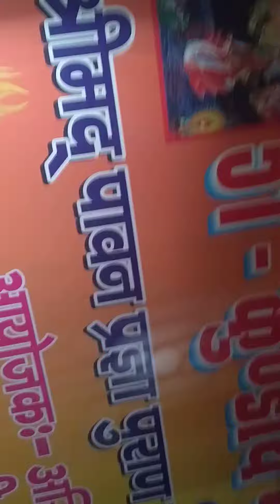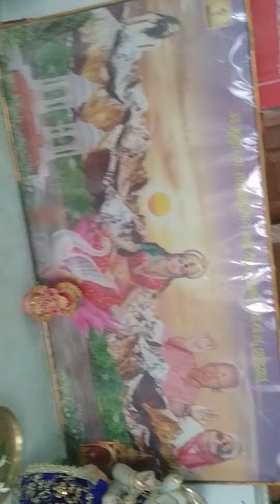AWGP@48th जुलाई८ श्रावण५ अयोध्या श्री राम जन्मभूमि क्षेत्र मंगला दर्शन श्री हनुमान गढ़ी३